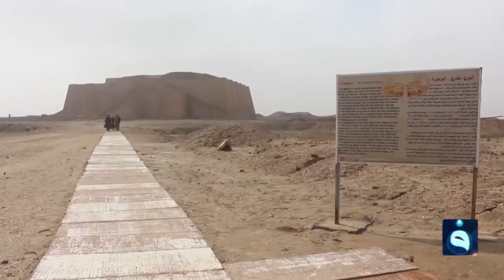انتعاش حركة السياحة في مواقع ذي قار الآثارية وأهوار الجبايش | تقرير : سعد الركابي